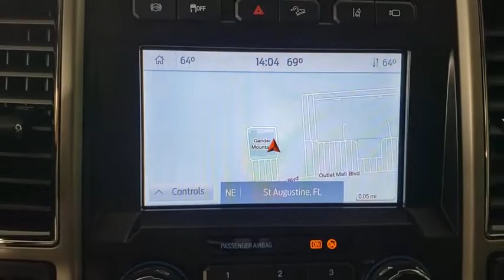2021 Ford F-250SD Saint Johns, Jacksonville, Daytona Beach, Orlando, St. Augustine, FL 210373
Gray New 2021 Ford F-250SD available in Jacksonville, Florida at Bozard Ford Lincoln. Servicing the Saint Johns, Daytona Beach, Orlando, St. Augustine, FL area.